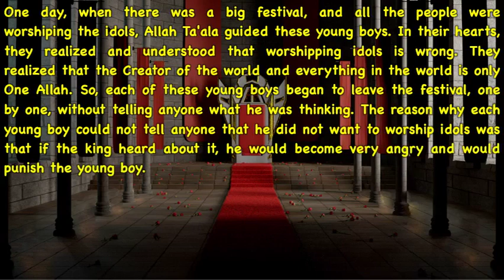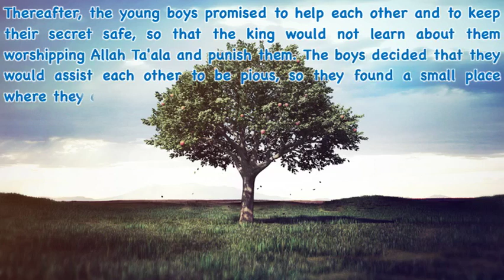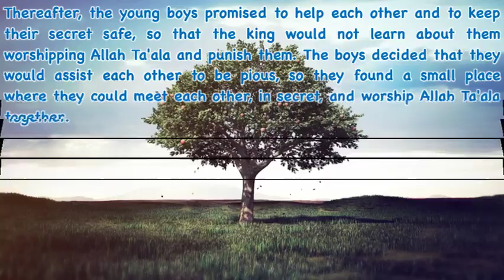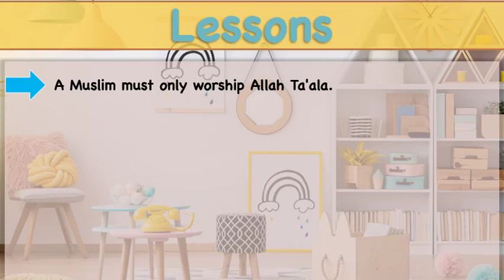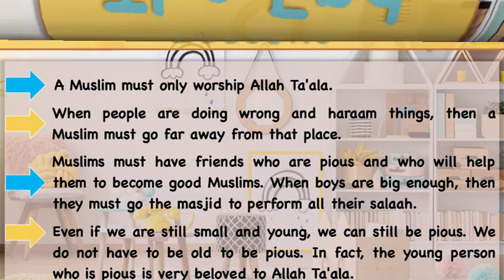Surah Kahaf #2 - Sleepers of the Cave Part 1